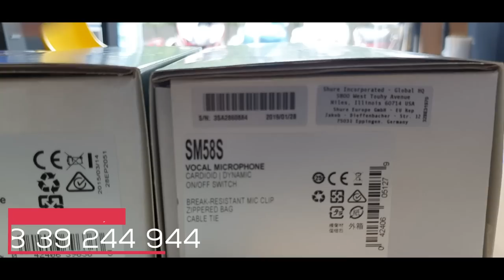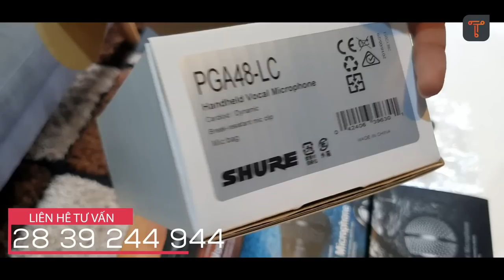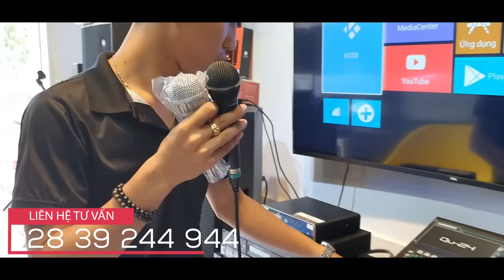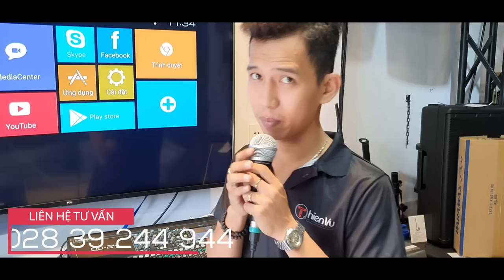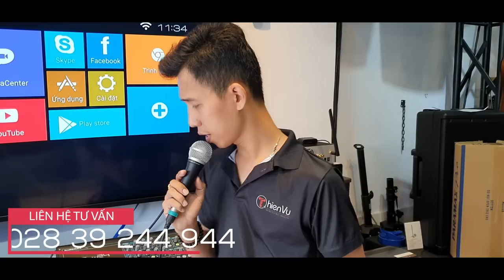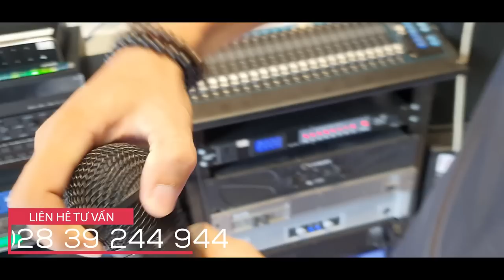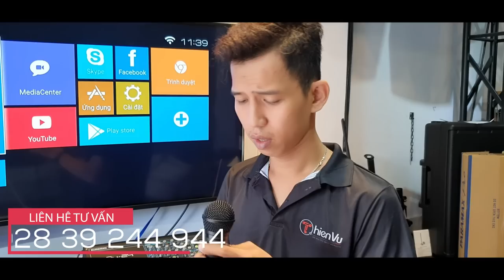Nên chọn micro dây Shure chính hãng nào ! Tốt cho giọng nhất